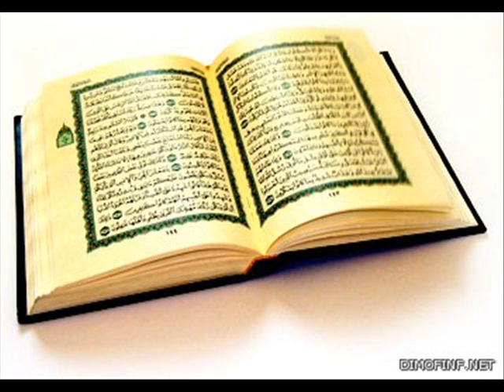Surat AlInshiqaq Koran Translator English Abdul Basit Abdul Samad